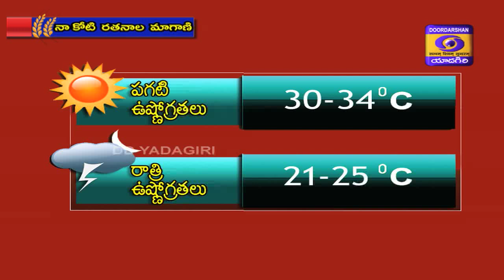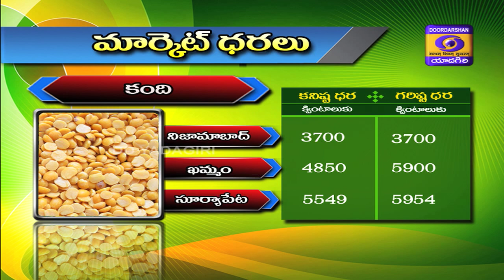NAA KOTI RATANALA MAGANI || D/ T : 19.09.2020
1.వాతావరణాధారమైన వ్యవసాయ సలహాలు
2. వాతావరణ సూచనలు
3.మార్కెట్ ధరలు
4. రైతు స్థాయిలో NPV ద్రావణం తయారీ ఉపయోగాలు
Expert: Dr. G. ANITHA
5. వరిలో కాండం తొలుచు పురుగు  నివారణ
Expert: Dr. A. RAMAKRISHNA BABU
6. యాసంగికి అనువైన ఆరుతడి పంటలు
Expert: Dr. G.VEERANNA